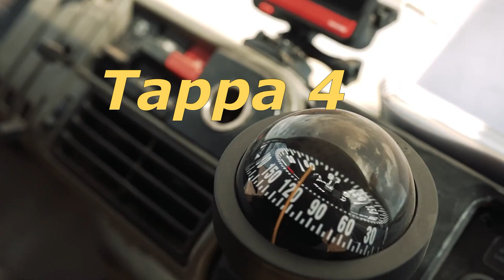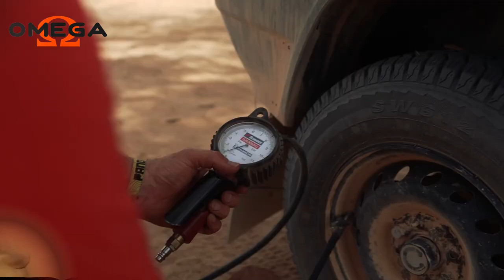Omega Panda Raid 2023 Tappa 4